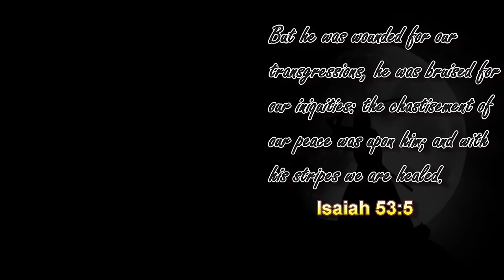I'M HANDLESS... BUT I WON.. (not really) | Handless Millionaire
Really though... WHO would play this in real life. I TOTALLY WOULD.

~CK